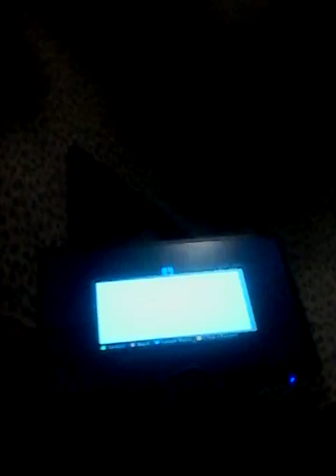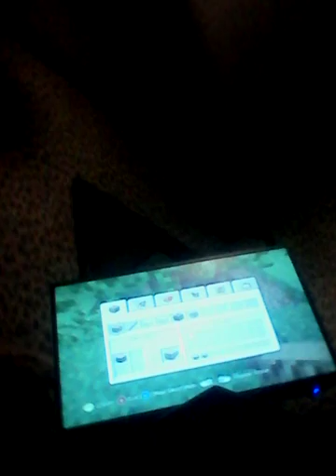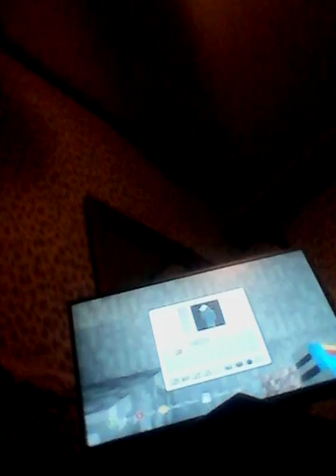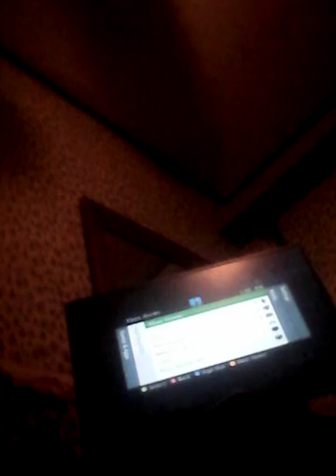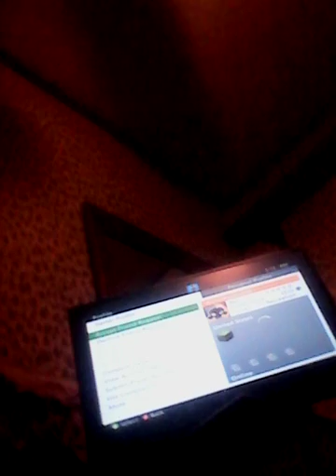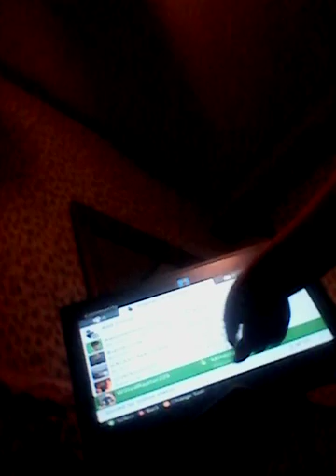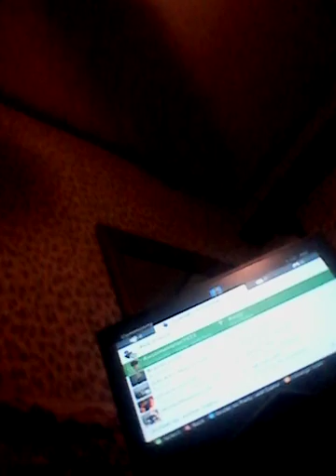Playing with my friends